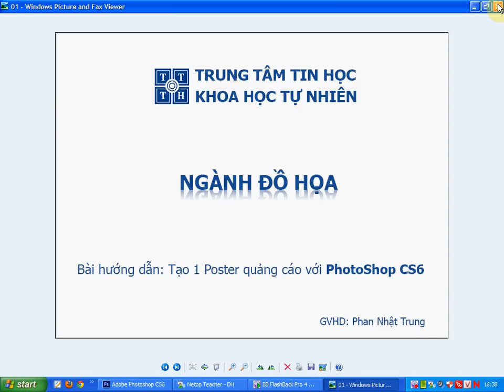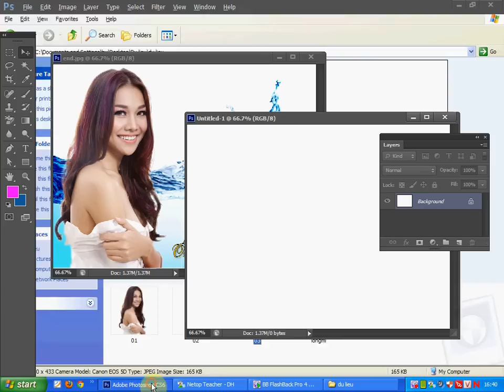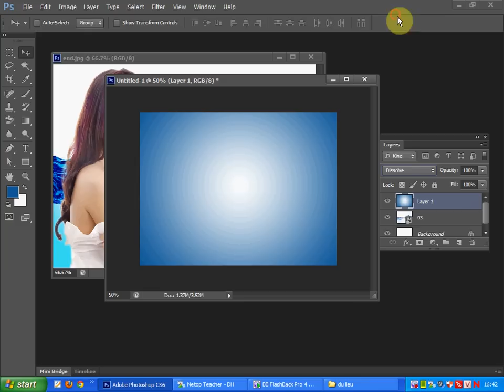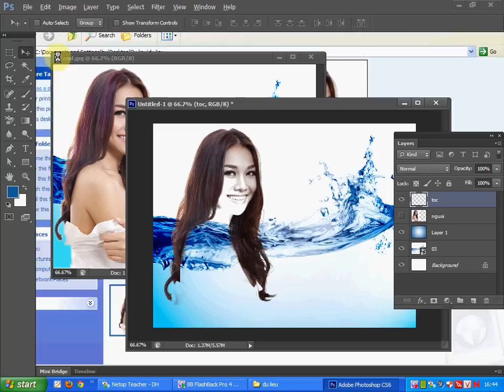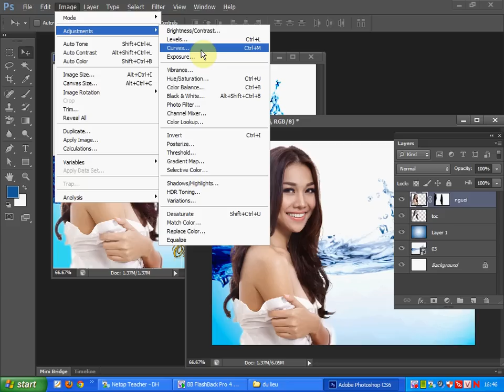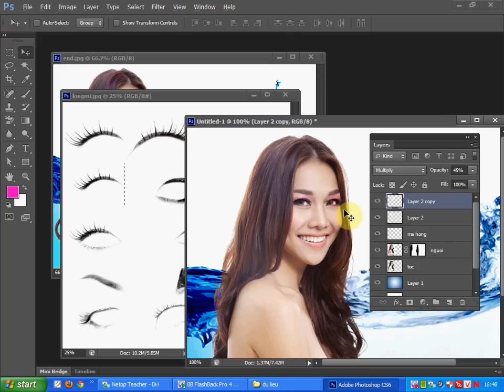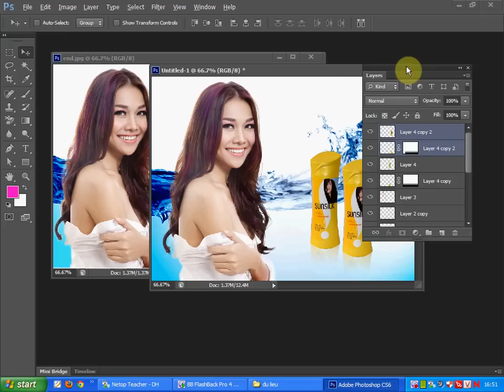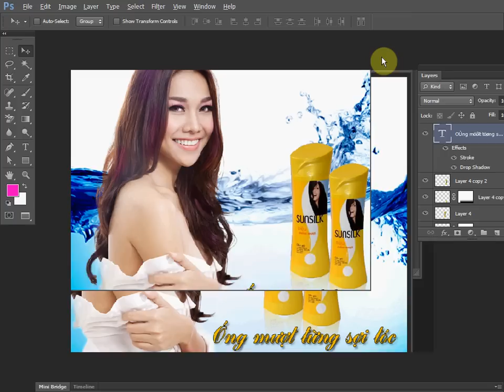Học Đồ họa - Thiết kế Poster bằng Photoshop CS6